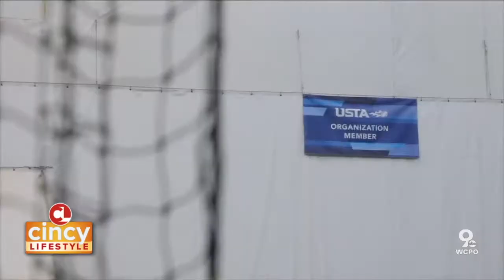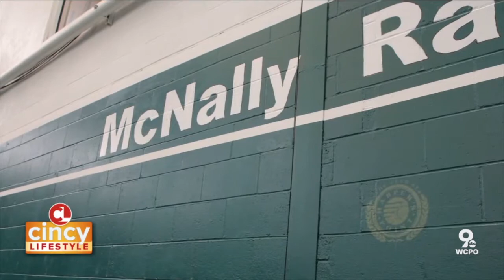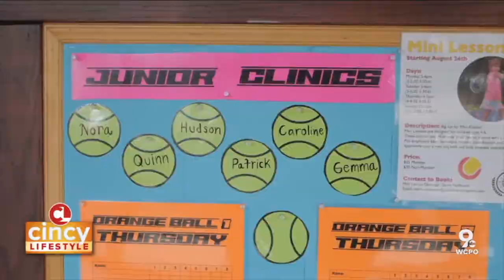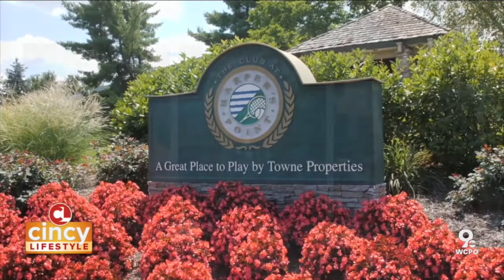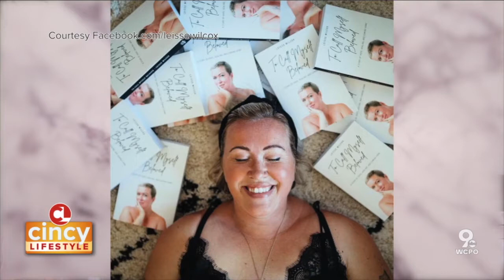Discovering recycled art pieces, literature, and charitable causes (Aug. 25, 2020) | Cincy Lifestyle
Finding a piece of art that speaks to your soul and fits your home can be a challenge, but a husband and wife couple are taking scraps of wood and turning them into something beautiful. Tuggles Timber also donates a part of their proceeds to helping the homeless! Plus segments on a new self hope book, the Freestore Foodbank, and tennis lessons!